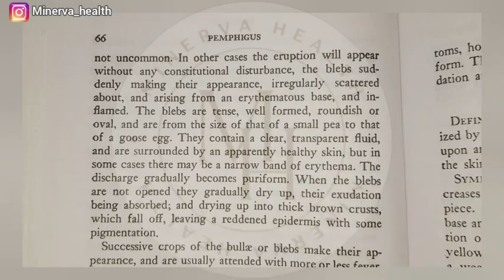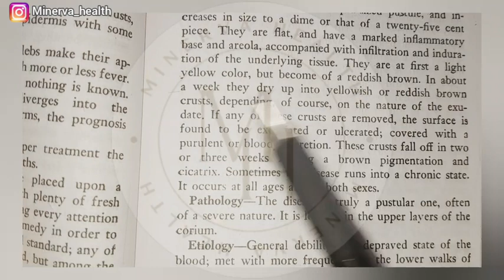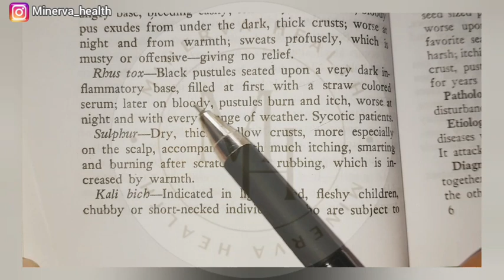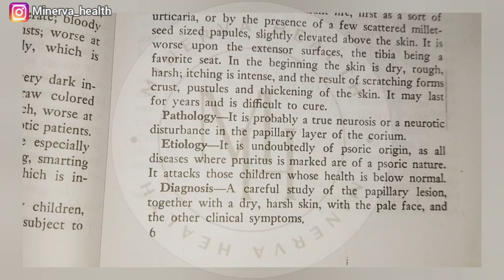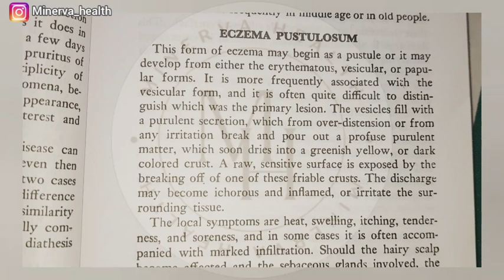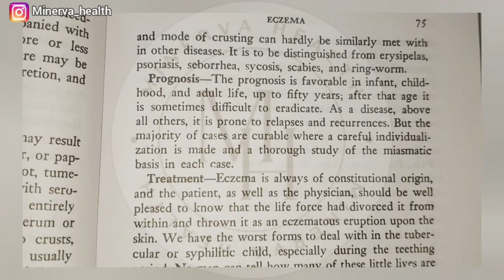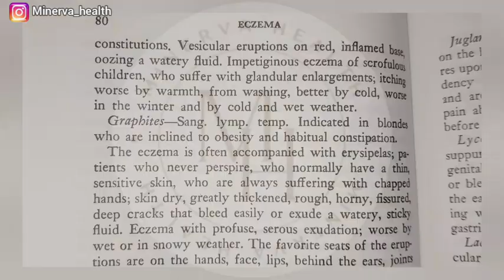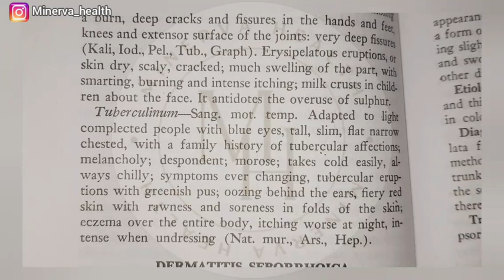J. HENRY ALLEN ||DISEASES & HOMOEOPATHIC THERAPEUTICS OF SKIN || Part - 7 || DRSUMEDHA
J. HENRYALLEN ||diseases & HOMOEOPATHIC therapeutics OF skin || Part - 7 || DRSUMEDHA HOMOEOPATHY || @minervahealthdrsumedha || DRSUMEDHA

Thanks & Regards
MINERVA HEALTH